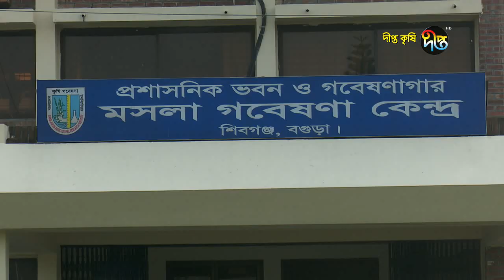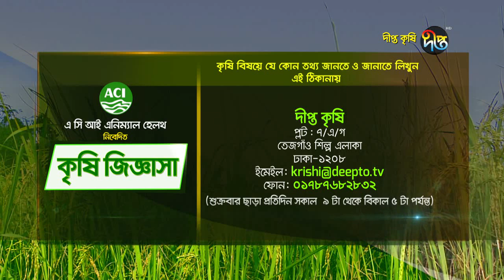Deepto Krishi/দীপ্ত কৃষি - মসলা গবেষণা কেন্দ্র /বগুড়া, পর্ব ৩৮২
প্রতিষ্ঠান: মসলা গবেষণা কেন্দ্র
ঠিকানা : শিবগঞ্জ, বগুড়া

সারসংক্ষেপ : মানুষের পাঁচটি মৌলিক চাহিদা আছে, তার মধ্রে কাদ্য একটি। এবং প্রতিদিনের খাদ্যাভ্যাসে ব্যবহার করা হচ্ছে নানান ধরণের মসলা। অন্যান্য ফসলের পাশাপাশি মসলা গবেষণা কেন্দ্রে বিভিন্ন রকমের মসলার উন্নত জাত উদ্ভাবনের চেষ্টা চলছে এবং কোন কোন ক্ষেত্রে তারা সফলও হয়েছে। এই বিষয়গুলো নিয়ে নির্মিত হয়েছে দীপ্ত কৃষির এই পর্ব।

Deepto TV address:
7/A/GA Tejgaon Industrial Area, Dhaka 1208, BANGLADESH